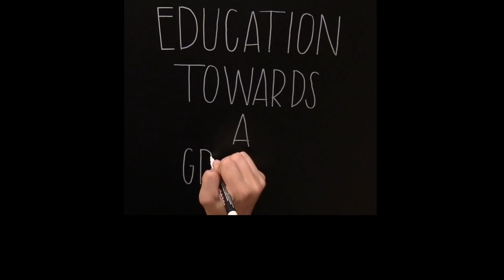What I do as a Food Nutritionist | Professor Korry Hintze | Utah State University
Korry Hintze is an associate professor in the nutrition dietetics and food science department. He specializes on how the food we eat affects colon cancer rates and how diets affect gut bacteria.